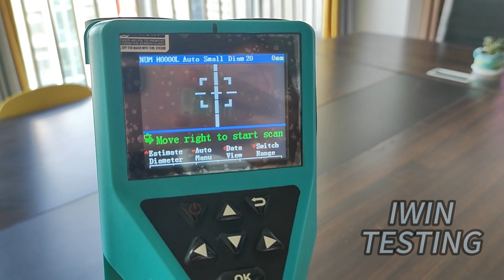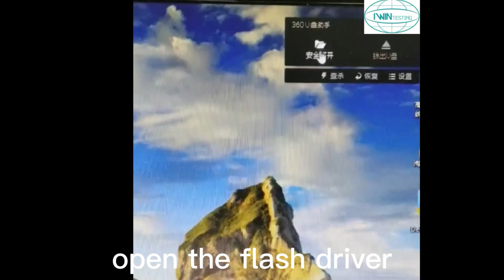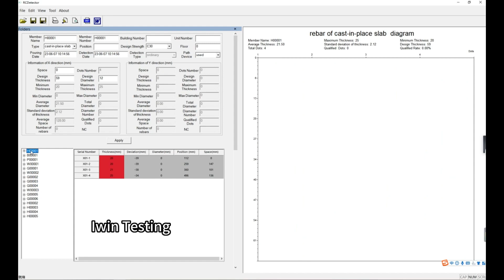IWIN R800 rebar scanner operation whole process